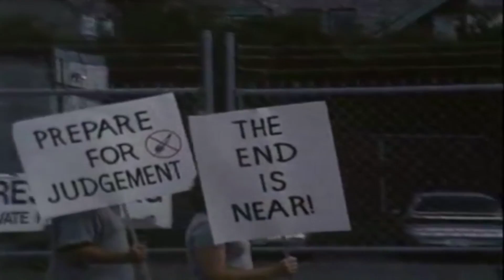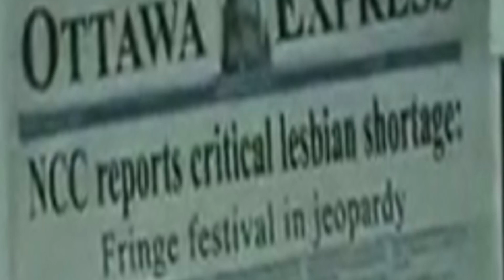Jasper Reviews: Jesus Christ: Vampire Hunter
Jasper Reviews Jesus Christ Vampire Hunter.. no, unfortunately, that's not a misprint.